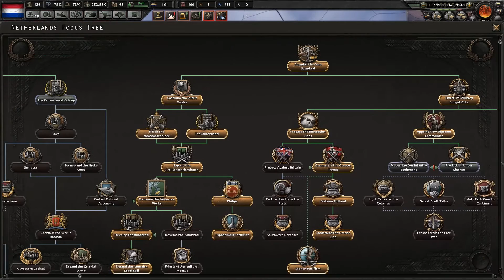Let's Play HOI4 The Netherlands | Hearts of Iron 4 Historical Focuses On | Dutch Gameplay Episode 4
Join me in my Hearts of Iron 4 Let's Play as The Netherlands with the Man the Guns expansion and 1.8 Fork patch.  This will be our second Dutch campaign this year, but this time we'll doing a more historical campaign, with the Historical AI Focuses turned on.  Our goal will be to defend Fortress Holland against Germany and the Dutch East Indies against Japan, with the intention of invading both of these aggressors once we're strong enough.  Despite the more historical route for the AI, we'll actually be going counter to history in our own focus tree, by attempting to build a powerful monarchy under Queen Wilhelmina.

You can purchase the Man the Guns DLC on the Paradox Store

Ashley N.M. Hyatt, Gareth Ward, Keegan Brady, Timothy Sumrall, James Sinnott, Kyle Pope, PGDK, Monty, Starkhoof, Mike Kirkpatrick, Malgrave, Spicy Bleach Boys, & John Robinson

Praetorian HiJynx | P+J | HOI4 HD gameplay | HOI 4 | HOI IV | playthrough | non-aligned | non aligned | democratic | democracy